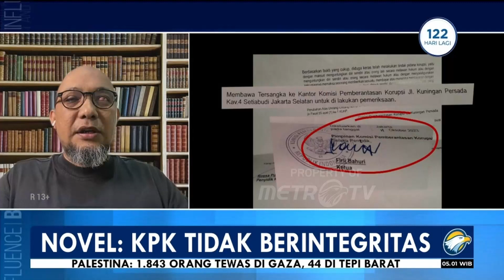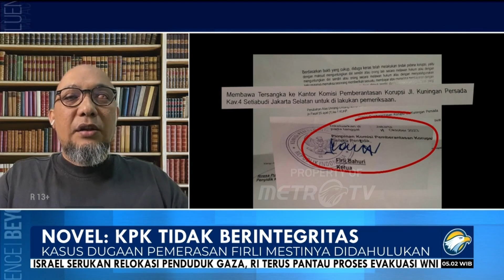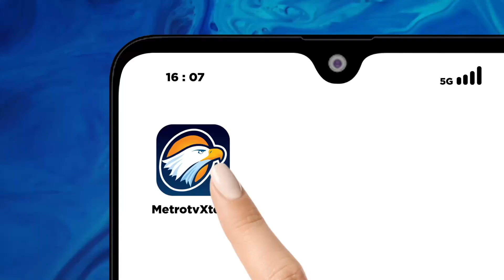Novel Baswedan Sebut KPK Tak Berintegritas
MetroTV, Mantan penyidik KPK, Novel Baswedan mengatakan penangkapan dan penahanan kepada SYL, mencerminkan lembaga antirasuah itu tak berintegritas. Terlebih, pimpinan gedung Merah Putih juga lagi-lagi tersandung perkara.